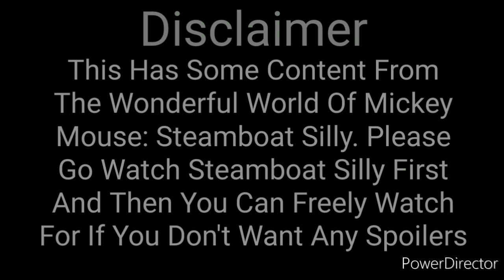MTS Special: Steamboat Silly Plush Version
Steamboat Silly plush edition

Timestamps:
0:00 - Intro
0:30 - Start
1:07 - Watching Steamboat Willie
1:26 - A Other Willie
1:41 - A Silly Song
2:22 - More Willie's
3:05 - Destroying The House
4:08 - LET'S GET THEM!
5:17 - Marching Home
6:00 - Willies Gone
6:15 - Mickey Destruction
6:41 - Outro

MickeyTheStar Uploads Alomost Daily. Plush Channels Inspired Me to make this Channel like SML, The Chef Puppet, Sonic And Friends, CrazyMarioBros, and More! My Brother also has a Channel called Plush Gang. We Use Mickey Plushes and Puppets to create these types of videos such a normal videos and special videos. The Creater of the Channel is a big fan of Mickey Mouse. We Use our Mickey Plushes and Puppets to make the best videos we can! We are not the best Plush Video Makers but still, I Love making this type of content for all of you.